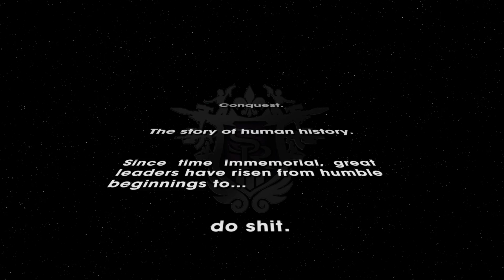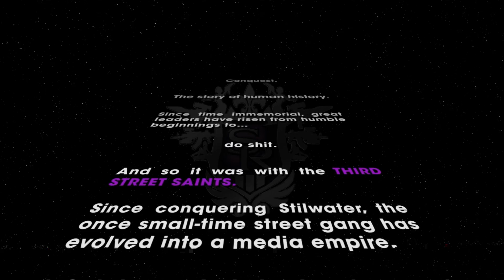Saints Row 3 - Part 1: Zombitch - Dutch Dual Commentary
Nieuwe serie van Black en Ananas.
We wilden deze serie al best lang doen, maar hebben nooit de tijd er voor genomen xD Maar alsnog hier is ie!! We hopen dat jullie het leuk vinden.